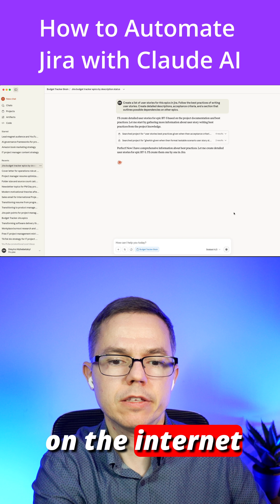Claude AI: Master Your Jira Projects!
Discover how to leverage Claude and other AI tools to enhance your project workflows. This video shows how to use AI automation to manage Jira and Confluence, creating an AI 'brain' for your project. Learn about advanced project management tools and Atlassian integrations to boost your workflow automation.